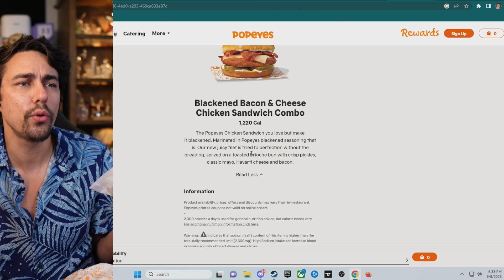Trying the Blackened Bacon & Cheese Chicken Sandwich from Popeye's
Dang that's a long name for a sandwich.